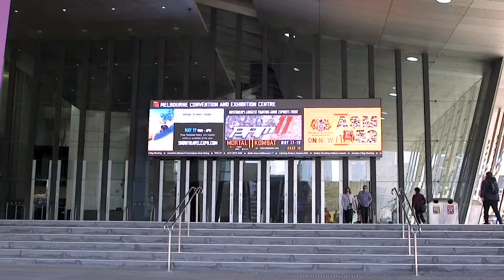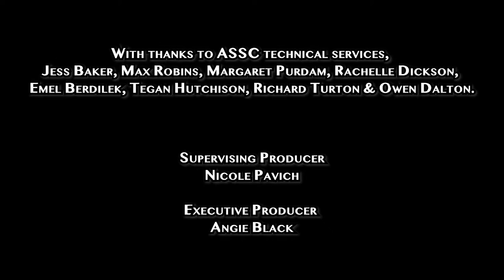Enter The Arena - Documentary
We attend BAM 11, joining the Journey of Mitchell Ditton and Johnny Agugiaro through their tournament bracket.

Exploring the ideas of competitive gaming, the pressure of tournament & a sense of community, this piece will help contextualize the competitive gaming scene for those who are unfamiliar and give them a new understanding as to what these events mean to people from this community.

Producer: Jarrod Fridey
Director: Ashlee Dryhurst
Cinematographer: Andrew Drake
Editor: Robert D'Arrigo

*Original music designed by Jarrod Fridey*

3rd Year Project, La Trobe University.